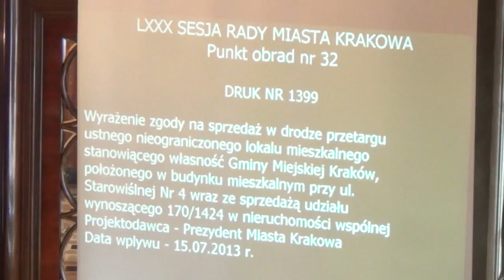32. Sprzedaż lokalu mieszkalnego przy ul. Starowiślnej Nr 4 wraz z udziałem 170/1424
Wyrażenie zgody na sprzedaż w drodze przetargu ustnego nieograniczonego lokalu mieszkalnego stanowiącego własność Gminy Miejskiej Kraków, położonego w budynku mieszkalnym przy ul. Starowiślnej Nr 4 wraz ze sprzedażą udziału wynoszącego 170/1424 w nieruchomości wspólnej
Projektodawca Prezydent Miasta Krakowa, referuje Marta Witkowicz